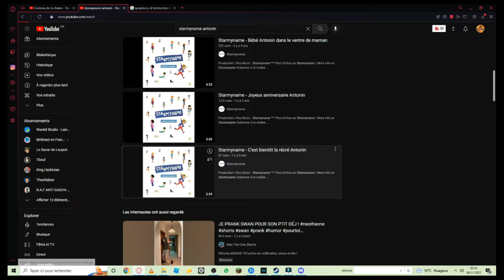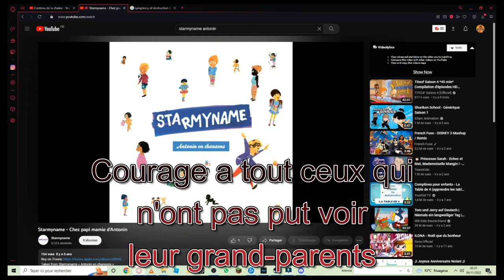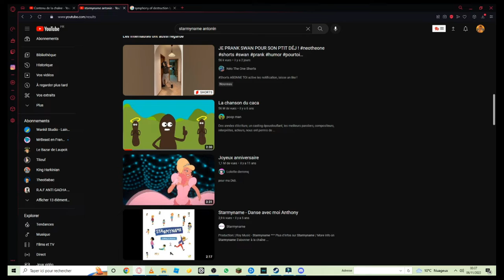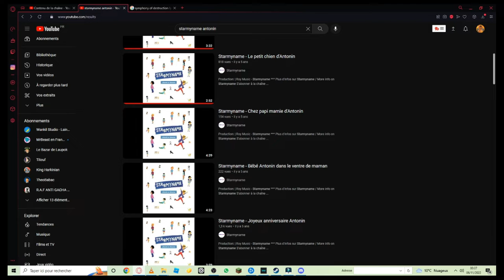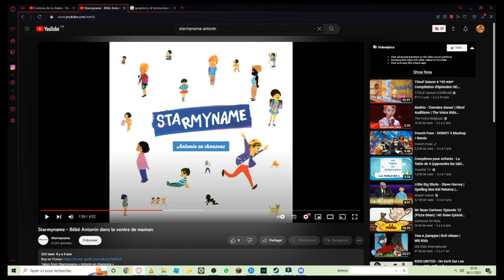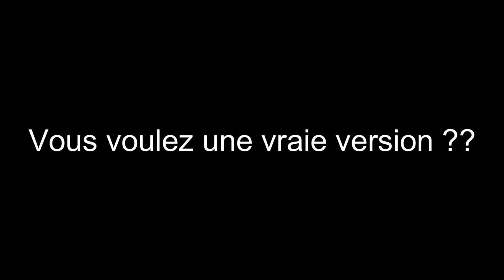ILS MASSACRES LES PRENOMS (StarMyName)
En vrai c'est pas mal juste que c'est pour les tout petits sinon très rigolo :)